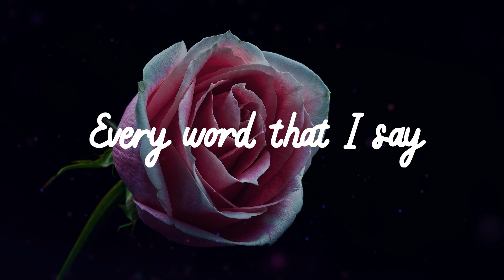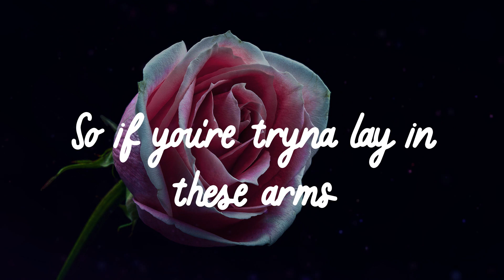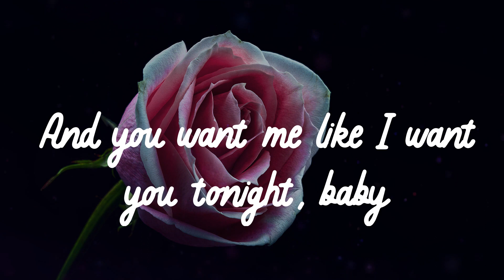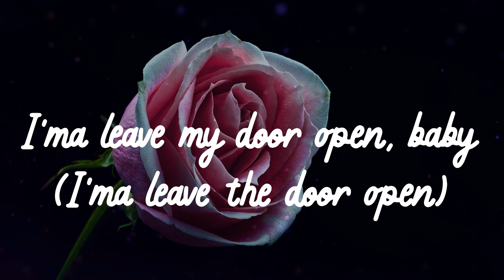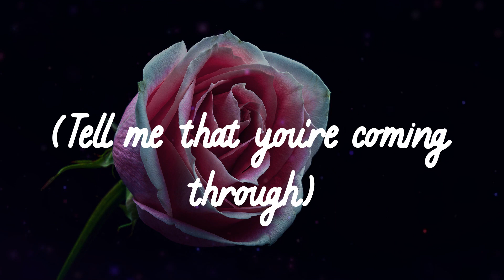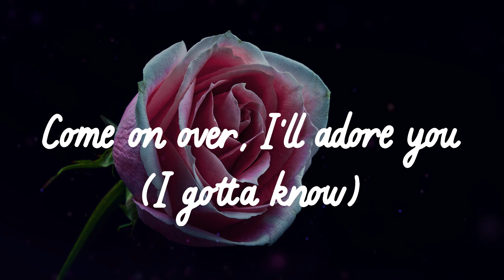🌹 𝑩𝒓𝒖𝒏𝒐 𝑴𝒂𝒓𝒔 - 𝑳𝒆𝒂𝒗𝒆 𝑻𝒉𝒆 𝑫𝒐𝒐𝒓 𝑶𝒑𝒆𝒏 (𝑳𝒚𝒓𝒊𝒄𝒔) 🌹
🌹 Lyrics 🌹
Cuddling
Rose petals in the bathtub, girl, lets jump in
It's bubblin'
(C'mon girl)
Ah
Hey, hey